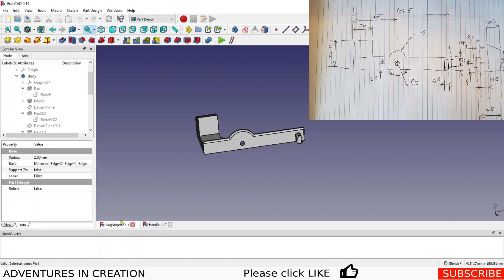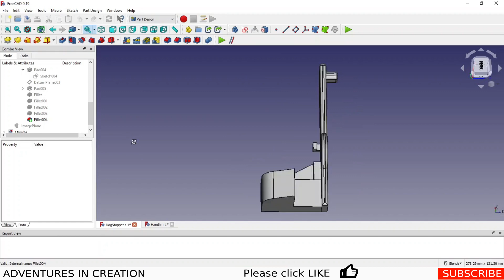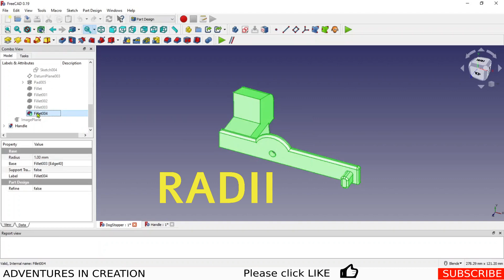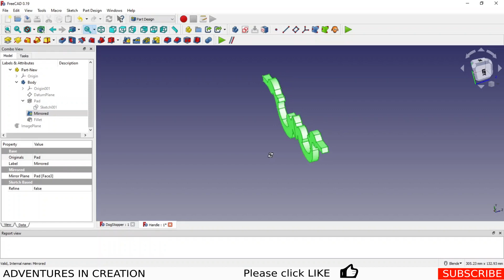FreeCAD - From Design to Manufacture 3D Printing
In this video we are going to review two methods for creating designs and printing them with a 3D Printer (Tevo Tornado). It demonstrates how we can easily create functional prints using FreeCAD.Both designs are for practical purposes one is created from a sketch and the other from a photograph.